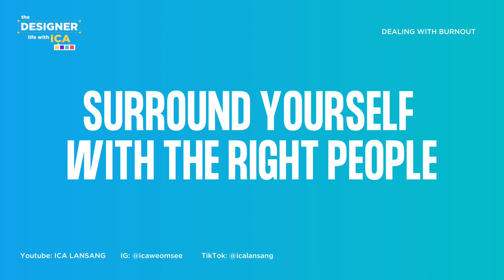5 Ways to Deal with Creative Block and Burnout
Hey fam! It's been a bit difficult to create content with burnout and designer's block, so why not make that my content itself? 🤔 Let's face it. Creative burnout and designer's block is inevitable no matter how passionate you are. Some days will work. Some days wont. AND IT'S OKAY!

I'm going to share with you some struggles I went through and how I overcame them. If you're watching this and you are experiencing burnout or creative block, I hope this will help you to jump over that fence.

You guys are very welcome to share your stories and experiences below. I would love to read and reply to them. 😊

OUTLINE:
00:30 - Intro Story
02:32 - Reward with Rest
04:28 - Engage in Positive Content
05:11 - Share your Burden
05:43 - Energize with Nature
07:10 - Team Up with Creatives
09:00 - Recap

RELATED CONTENT

🎵 Background Music
Dizaro - Safari